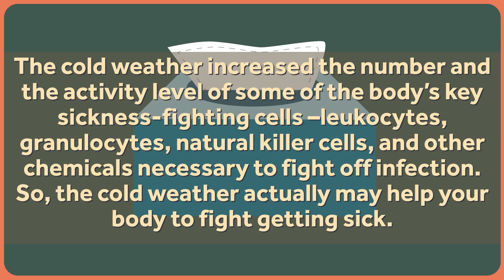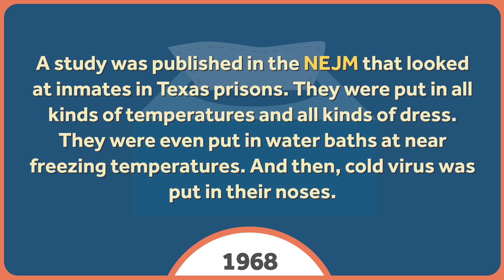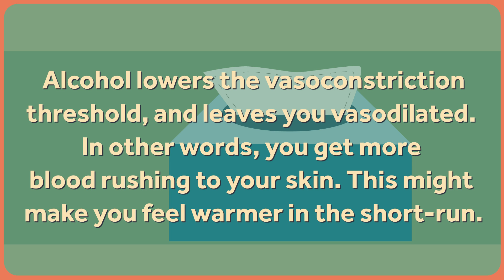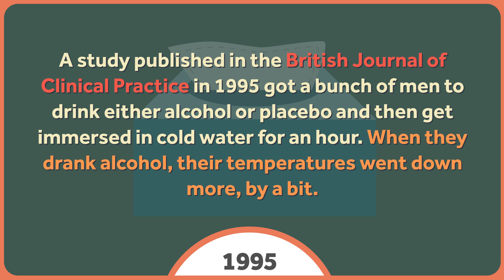Cold Weather Myths: Healthcare Triage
Is there a mother out there who doesn't warn their children that going out in the cold is going to make them sick? Have you heard that old chestnut about losing all of your body's heat through your head? Do you think drinking alcohol will warm you up?

All myths! We'll discuss them on this week's Healthcare Triage.